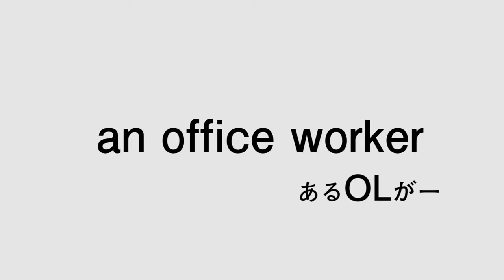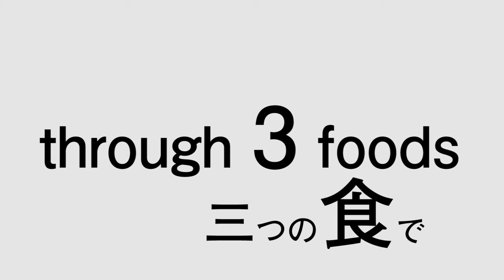Sexual Drive – trailer | IFFR 2021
Triptych on sex, aphrodisiac foods and secret desires. No explicit sex, but plenty of very sensual close-ups of women eating.